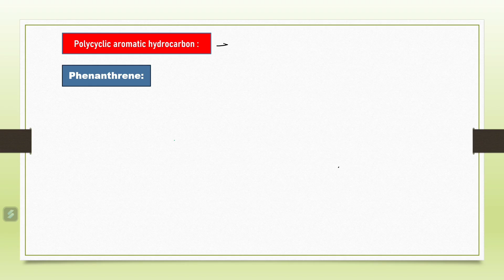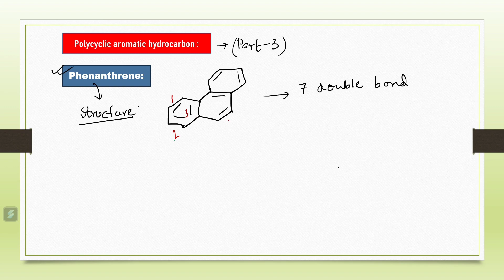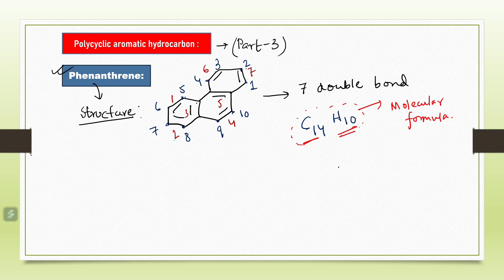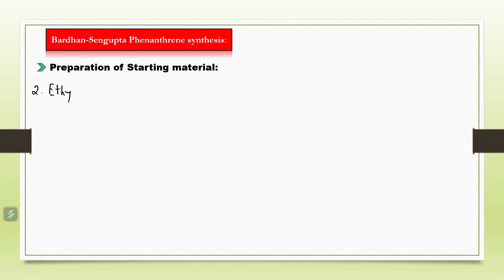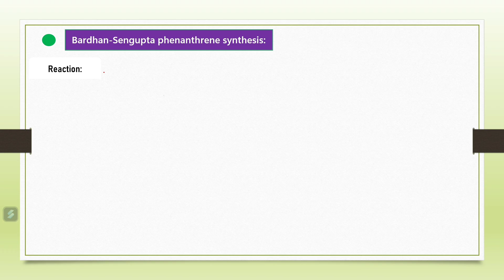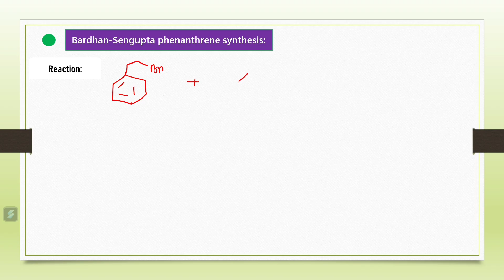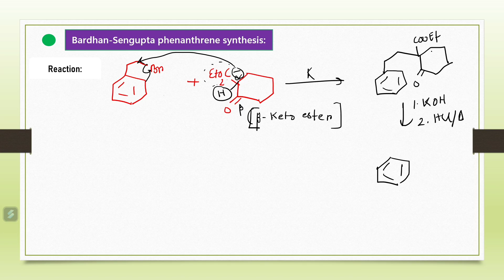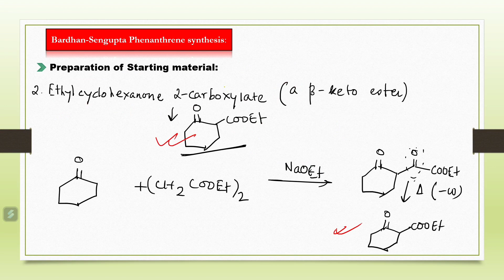Bardhan Sengupta Synthesis of Phenanthrene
Bardhan sengupta reaction
phenanthrene synthesis
bardhan sengupta reaction
bardhansengupta phenanthrene synthesis